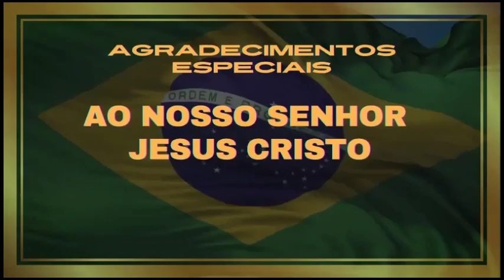TINHAMOS RESPALDO INTERNACIONAL NO GOVERNO BOLSONARO E HOJE SOMOS CHACOTA INTERNACIONAL COM 0 LADR@O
No Podcast do DD, Fabrício Queiroz faz declarações contundentes sobre a política atual, comparando a liderança internacional de Bolsonaro com a de Lula. Queiroz revela histórias sobre o passado militar de Bolsonaro e critica a aliança de Lula com líderes controversos. Ele questiona o futuro do governo de Lula, menciona a influência do STF e defende mudanças na política, incluindo o fim da PEC da Bengala. O episódio é uma reflexão sobre o passado e o futuro do Brasil, com um olhar crítico sobre as lideranças atuais.

@canal Daniel Dias ( podcast do D.D)
@Canal Daniel Dias Histórias sem Fim
@ Canal Daniel Dias Papo Reto
kwaii: @canaldanieldias
Twiter: @Canaldanieldias
Bitchute : @Canal DANIEL DIAS ( podcast do D.D)
Costv:  @Canal DANIEL DIAS ( podcast do D.D)
Spotify : @Canal DANIEL DIAS ( podcast do D.D)
Odysse:  @Canal DANIEL DIAS ( podcast do D.D)
Fanpage:  @Canal DANIEL DIAS ( podcast do D.D)